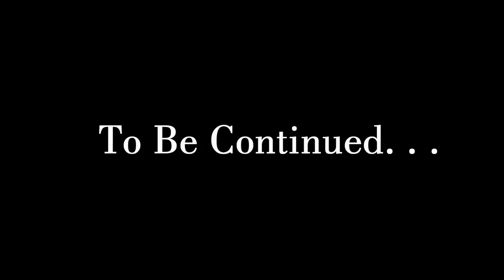UNOFFICIAL - Andrea Hernandez - Sea Song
Unofficial Andrea Hernandez - Sea Song from the album 'The Unravelling' using clips from Bedknobs and Broomsticks.